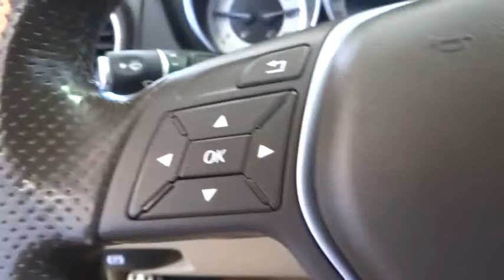2014 Mercedes-Benz C-Class Costa Mesa, Huntington Beach, Irvine, San Clamente, Anaheim, CA PN2191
POLAR WHITE Used 2014 Mercedes-Benz C-Class available in Costa Mesa, California at Orange Coast Nissan. Servicing the Huntington Beach, Irvine, San Clamente, Anaheim, CA area.
2014 Mercedes-Benz C-Class 4DR SDN C300 4MAT - Stock#: PN2191 - VIN#: WDDGF8AB0EA951169

CARFAX One-Owner. Polar White 2014 Mercedes-Benz C-Class C 300 4MATIC 7G-TRONIC PLUS 7-Speed Automatic 3.5L V6 Flex Fuel DOHC 24V 4MATIC.This is a 2014 C-Class in Polar White with interior. 27/20 Highway/City MPGWe choose to take the stress out of the purchasing process. We work with third party sites to determine what is a fair price for our customers to ensure you will be happy with your buying experience. At Orange Coast Nissan our commitment to your peace of mind is our #1. Shop Easy, Drive Happy!Reviews:* Swift and smooth acceleration; whisper-quiet interior; easy-to-use regenerative braking. Source: Edmunds